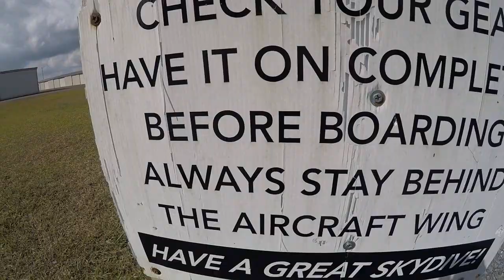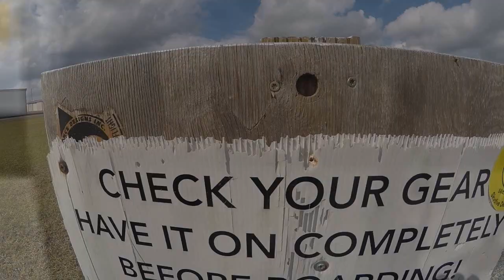Swoopware: Skydive - Teliece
Swoopware: Skydiving Video - Teliece